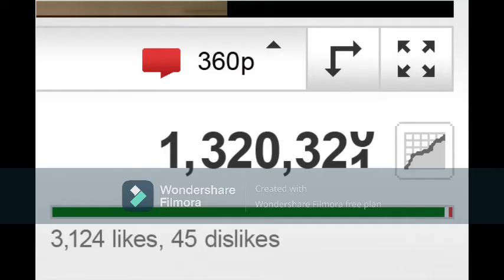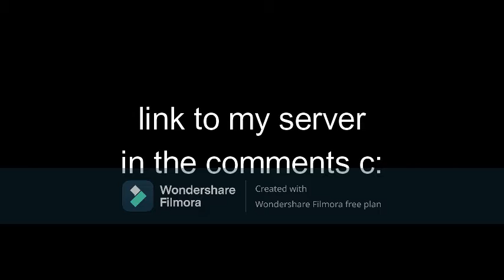Boy gets upset about a bad comment about his video!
I POST EVERYDAY MONDAY AND FRIDAY SATRUDAY! But  today its gonna
banger a banger one.